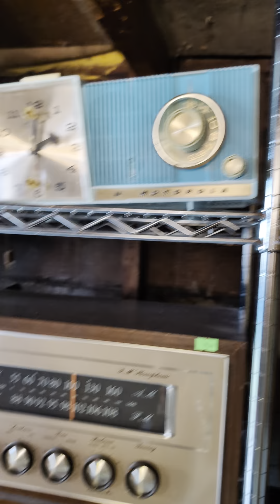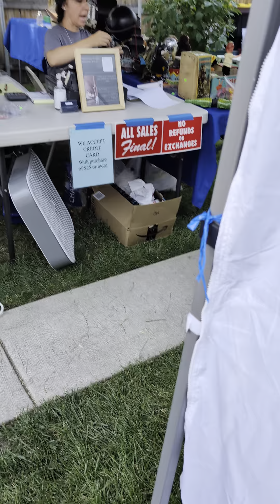Absolutely AMAZING old Television and Radio Collection ESTATE SALE in Boise Idaho!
Absolutely AMAZING old Television and Radio Collection ESTATE SALE! Boise, Idaho!